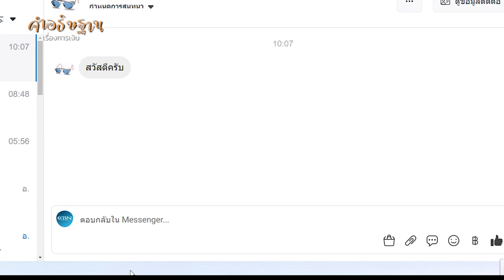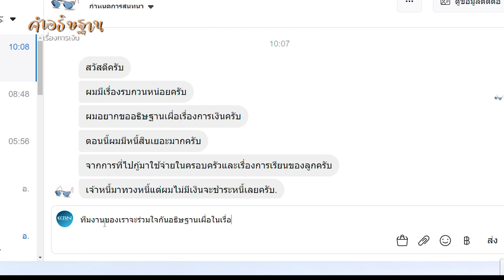คำอธิษฐาน | เรื่องการเงิน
ทีมงานของเรา
ขอร่วมใจกันอธิษฐานเผื่อเรื่องนี้นะคะ

ข้าแต่พระเจ้าที่รัก
มีพี่น้องจำนวนมากที่มีความทุกข์ใจอย่างหนัก
ในปัญหาหนี้สินที่กำลังแบกอยู่
ขอพระเจ้าโปรดเมตตา ประทานหนทาง
สติปัญญาในการแก้ไขให้กับพวกเขา
หากหนี้สินนั้น
เกิดจากความผิดพลาดในการใช้ชีวิต
ขอทรงยกโทษให้แก่พวกเขา
ขอทรงนำการปลดปล่อย
การช่วยกู้ออกจากหนี้สินเหล่านั้น
ขอการจัดเตรียมอย่างอัศจรรย์ที่มาจากพระองค์
เพื่อพี่น้องของลูกจะสามารถเริ่มต้นชีวิตใหม่ได้
และจะมีชีวิตที่ถูกต้องในการใช้จ่ายเงินทองด้วย

ฟีลิปปี 4:19 ได้กล่าวว่า
และพระเจ้าของข้าพเจ้า
จะประทานสิ่งสารพัดที่พวกท่านขาดอยู่นั้น
จากทรัพย์อันรุ่งเรืองของพระองค์ในพระเยซูคริสต์

ขอพระสัญญานี้ เป็นจริงในชีวิตพี่น้องของลูก
ให้พวกเขาได้มองเห็นถึงพระคุณ
พระเมตตาจากพระองค์ในทุก ๆ วัน
ให้พวกเขาไม่มีความวิตกกังวลในเรื่องการเงิน
แต่จะแสวงหาแผ่นดินของพระเจ้าก่อน
แล้วพระองค์จะทรงเพิ่มเติมสิ่งจำเป็นเหล่านี้ให้
เราขอประกาศให้แผ่นดินของพระเจ้ามาตั้งอยู่
ขอประกาศว่าความบริบูรณ์ของพระคริสต์
จะอยู่เหนือชีวิตและการเงินของพี่น้อง
และประกาศให้ฤทธิ์เดชของพระองค์ปรากฏขึ้นจริง

หากพี่น้องท่านใด มีความทุกข์ใจในเรื่องการเงิน
และต้องการคำอธิษฐานเผื่อในเรื่องนี้เป็นพิเศษ
โทรมาที่หมายเลข 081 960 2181